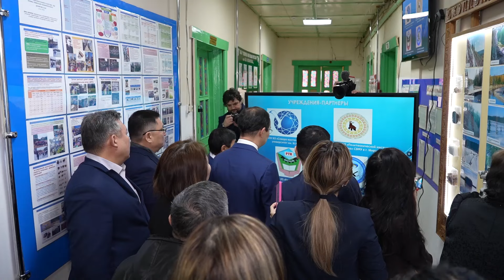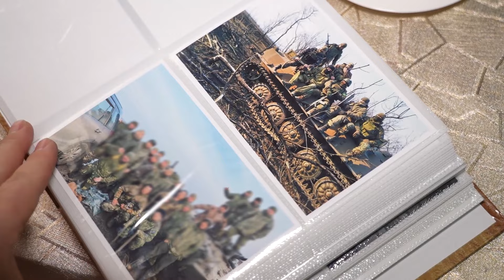Сунтаарга Ил Дархан сырыыта - 2024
СУНТААРГА ИЛ ДАРХАН ҮЛЭНЭН СЫРЫЫТА

Ил Дархан Айсен Николаев Сунтаарга улэ сырыытын Кэмпэндээйиттэн саҕалаата. Манна "Култуура" национальнай барылынан тутуллубут култуура дьиэтин арыллыытыгар кытынна, итини тэҥэ манна үлэлиир эбийиэктэри кɵрдɵ-иһиттэ.

Кэмпэндээйи түөрт үйэ тухары туус хостонор ураты сиринэн биллэр. Ил Дархан билиҥҥи сайдыылаах олоххо тууһу туһаҕа таһаарыыга туох үлэ барарын билсииттэн Сунтаарга үлэ сырыытын саҕалаата. Кэнники кэмҥэ Туус собуота Саха сирин үрдүнэн 13 улуус уһуйааннарыгар, оскуолаларыгар 37 туус хосторун арыйан улахан кэрэхсэбили ылар. Маннык хамсааһын республика үрдүнэн кыайа-хото тутуллан саҥа эбийиэктэргэ олук буоларыгар үлэ барарын туһунан Ил Дархан бу курдук иһитиннэрдэ.

Салгыы ыччат дьону сайыннарыыга, чэбдигирдиигэ туһуламмыт "Сир уустара" оҕо киинин үлэтин билистэ, онтон 1962 сыллаах эргэ тутуулаах оскуоланы кɵрдɵ-иһиттэ. Оҕолор Ил Дархаҥҥа сиртэн хостонор баайдарын онобулун дьоһуннаахтык киэн тутта кэпсээтилэр.

Кэмпэндээйилэр 2018 сыллаахха саҥа сылы кɵрсɵр күн кулууптарын уокка былдьатан ыараханнык ытыс соттон хаалбыттара. Хата кинилэр дьоллоругар "Култуура" национальнай барыл кинилэргэ туһуланан 150 миэстэлээх саҥа, баараҕай култуура киинэ аанын тэлэйэ аста.

Салгыы Сунтаарга Ил Дарханыы анал байыаннай дьайыыга сулууспалыы сылдьар Анатолий Семенов тɵрɵппүттэрэ итии чэйинэн кɵрүстүлэр. Кэпсэтии сүрүн тутулунан байыас уолбут видеонан ыыппыт кɵрдɵһүүтүн быһаарыллыа диэн буолла.

Саҥа кулууп арыллыытын үɵрүүлээх түгэнигэр аны күүтүүлээх оскуола тутуллуоҕа диэн Ил Дархан этиитэ кэмпэндээйилэргэ икки бүк дьол буолла.

Тускулаана Горохова-Кобельянова